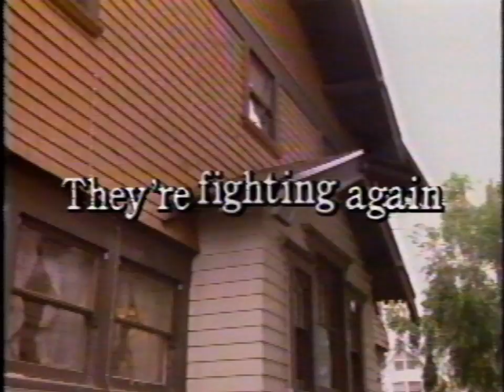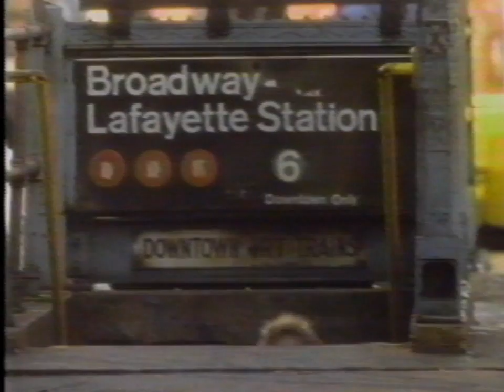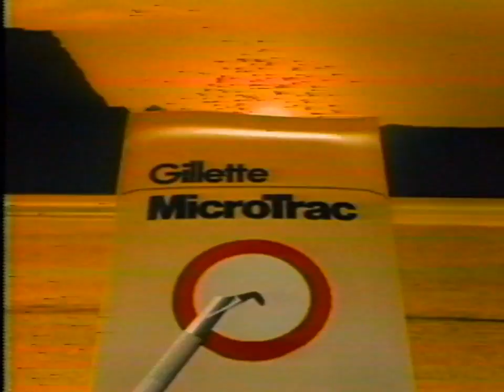MTV 1980,s Music Special Breaks. 3/4 Umatic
MTV 1980,s Music Special Breaks. 3/4 Umatic all tapes are cleaned and baked before transfer. please keep in mind the quality Matters on condition of machines and how they were recorded plus tape stock Used. Also Many of These Recordings were Recorded Off Rabbit Ear Antenna, s Not Cable Tv Yet